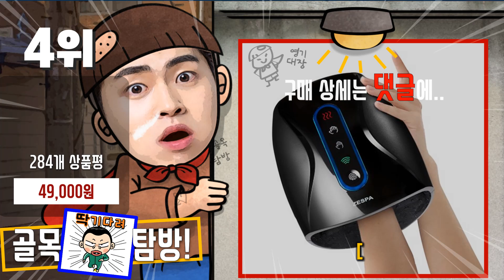손맛사지기 추천 판매순위 Top10! 가격 평점 후기 비교! 손맛사지기 구매가이드!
[00:06]
10위. 스파알 손 마사지기 블랙 1개 [109,000원]

[00:11]
9위. 무선 전기 손 마사지 지압 관절염 마비에 [55,900원]

[00:16]
8위. 메디니스 닥터아큐 프리미엄 핸드마사지기 MD-9800 [96,900원]

[00:21]
7위. 메디니스 베니스 공기압 7단계 손 마사지기 MDM-2700 [79,000원]

[00:26]
6위. 메디니스 국민케어 마사지기 MVP-3300 [87,900원]

[00:30]
5위. #[풀리오 본사] [H001] 풀리오 손 손목 마사지기  [99,900원]

[00:35]
4위. #[ [49,000원]

[00:40]
3위. 닥터김강 핸드힐링 온열 무선 손마사지기 FC169/CH-18650AH-1S1P FC169 [37,110원]

[00:44]
2위. 제스파 에어솔루션 핸드마사지기 ZP1910 혼합색상 [54,000원]

[00:49]
1위. 메디니스 휴먼터치 핸드케어 마사지기 MVP-7790 화이트 [87,900원]